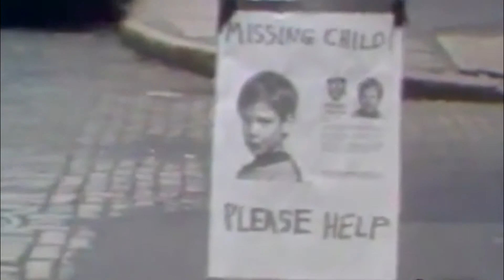My Poetic Eyes